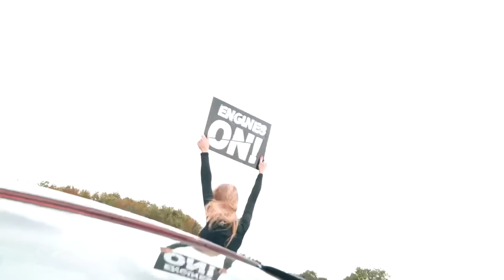ESSEX TO EDINBURGH THE MOVIE